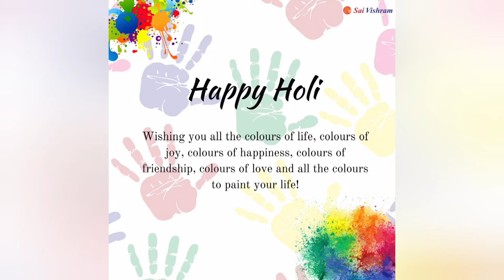होली का त्यौहार(Holi)/रंगो का त्यौहार होली /masti ka din/family vlog#32